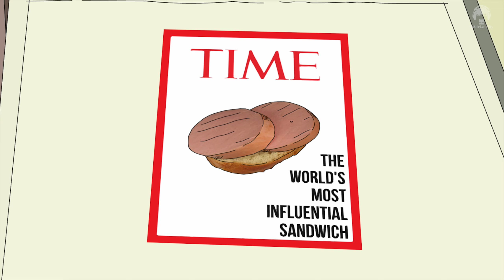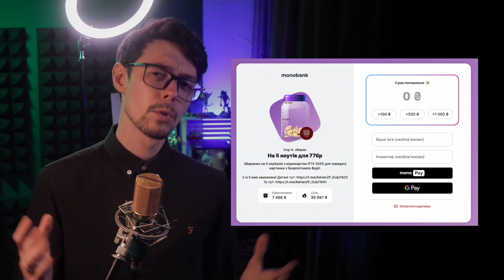Рік та Морті в Україні 💙💛 Це тобі не БУТЕРБРОД 🫵🥪 (Переозвучка)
Рік та Морті повертаються! Цього разу пригоди відбуватимуся насправді! Або ні! Мотивація, мавіки, крокси та інші шалені події в оригінальній переозвучці 🔥

Окрема подяка за озвучку Морті @pad0n та Саммер @MariAmBlog

(сервер на якому я є)

Додаткові слова для пошуку: Рік та Морті в Україні, ВолонтерськеТБ, український дубляж, озвучка українською